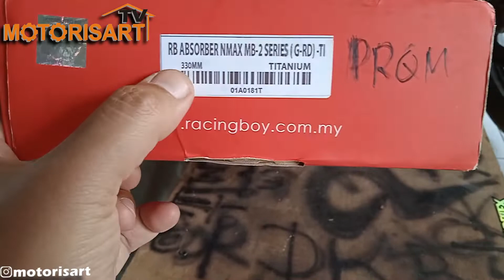Motorisart_Vid76 - MOTOTIPS DIY| Ganti Shockbreaker Belakang Yamaha NMax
Kali ini kami mau mengganti shockbreaker belakang Yamaha NMax yang sudah bocor dengan Shock merk RCB

Klik juga tombol loncengnya supaya kalian mendapatkan notifikasi apabila kami upload video baru, dan share video ini ke teman-teman dan kerabat-kerabat kalian...